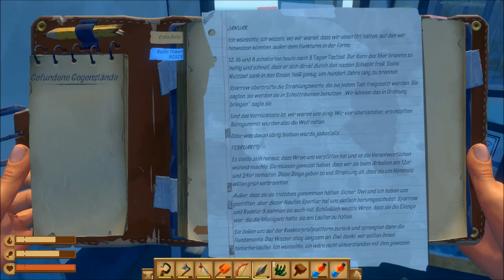RAFT # 050 - Es gibt Überlebende?! - Let´s Play